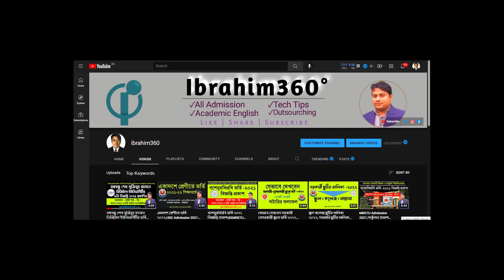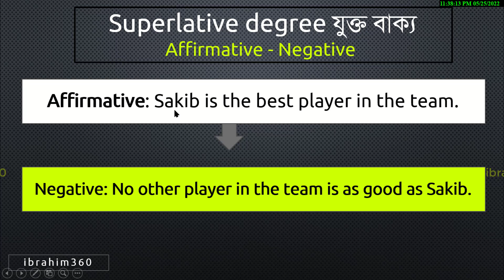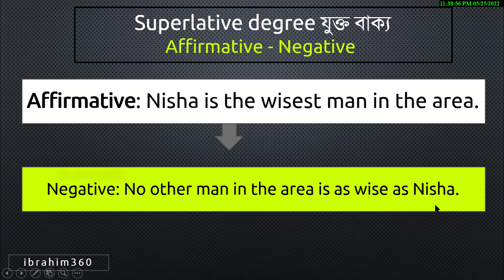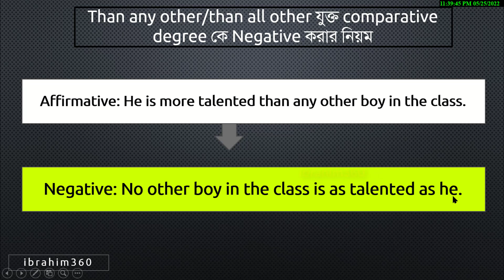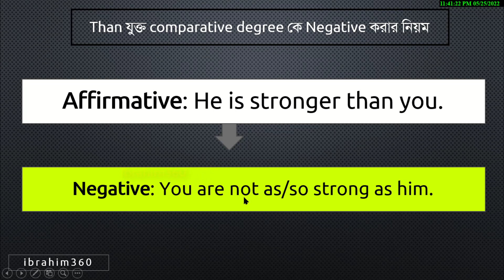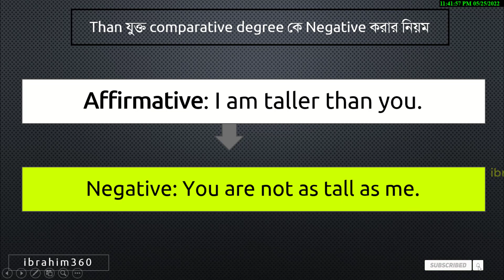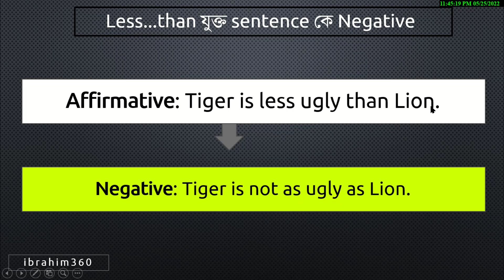Affirmative-Negative ,Degree aff to neg, superlative to negative, comparative to negative,changing S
Affirmative-Negative  ।   Degree aff to neg  ।   superlative to negative ।   comparative to negative  ।   changing sentence  । Transformation of Sentence ।  ব্যতিক্রম নিয়ম